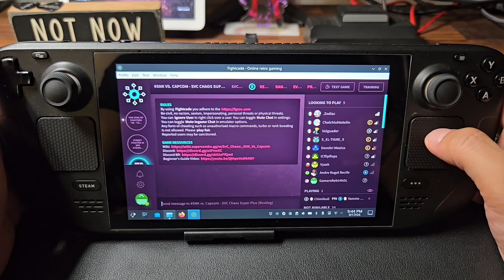STEAM DECK V1 TESTING & RUNNING FIGHTCADE! SVC CHAOS PLUS! ONLINE MATCHES! HOW DOES IT RUN!?